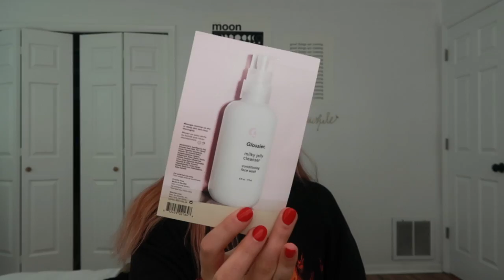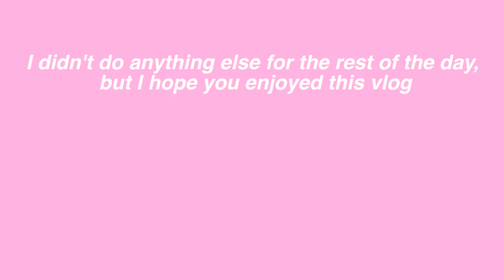vlog | shopping for puppies, glossier unboxing, mini shein clothing haul.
🦋follow me on Dote-  abbylynn

Depop- abbylynnn
Poshmark- abbylynnnn